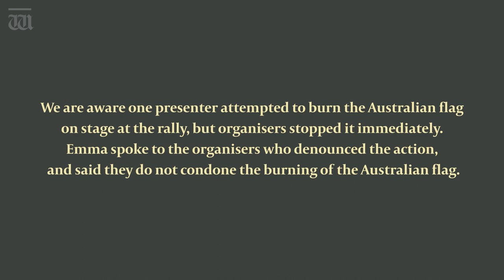Thousands turn out for “Invasion Day” rally in Perth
Protesters at the “Invasion Day Rally” in Perth have opposed the voice, instead calling for “Treaty and Truth” first.
Join Emma for this special episode of Paint It Blak, as she speaks to people from all walks of life who attended
the Perth Invasion Day rally.

We are aware one presenter attempted to burn the Australian flag on stage at the rally, but organisers
stopped it immediately. Emma spoke to the organisers who denounced the action, and said they do not
condone the burning of the Australian flag.